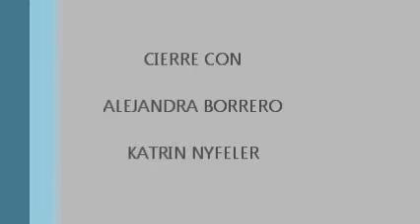CASA E CIERRE 2013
DESPEDIDA A NOMBRE DE KATRIN NYFELER